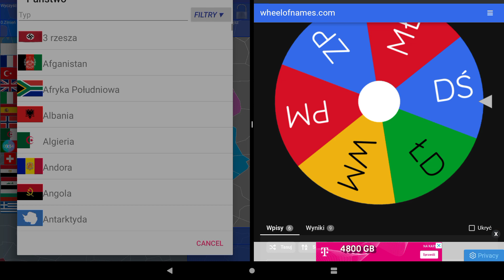Województwa walczą o tytuł najlepszego w polsce!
mam nadzieję że wam się podobało.
wykorzystałem
koło fortuny w internecie
oraz mapę europy free